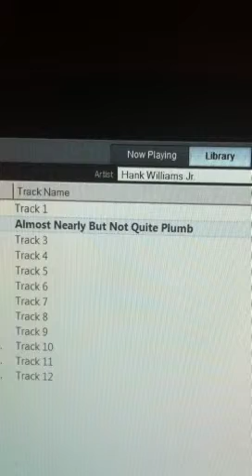Almost Nearly But Not Quite Plumb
Hank Williams from the Country Shadows Album